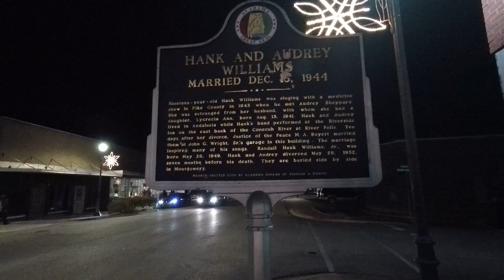Andalusia Alabama Christmas 2018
Taking a break from Ghost hunting and checking out this small town in Alabama, so much history here. Even some of these old houses look haunted.